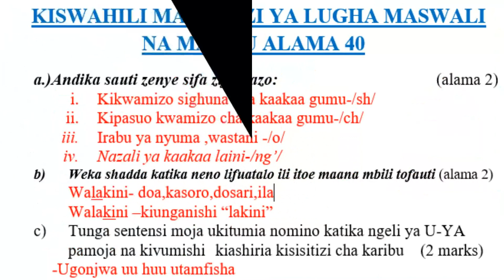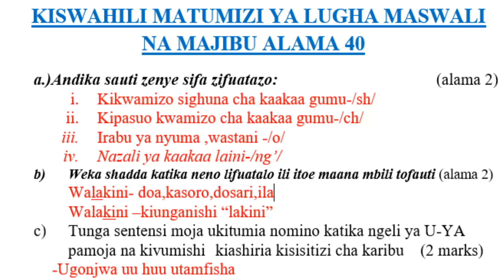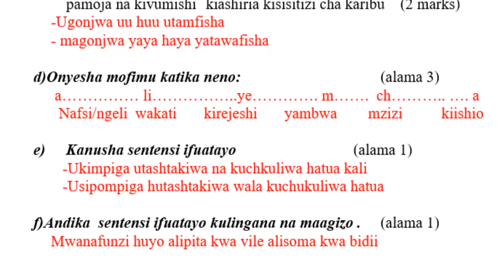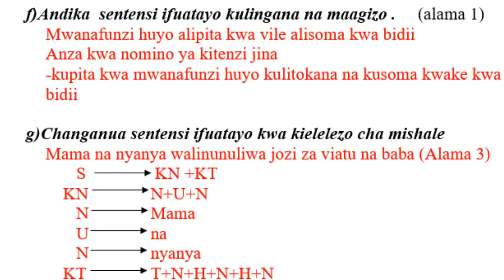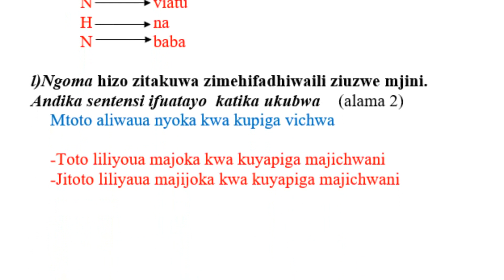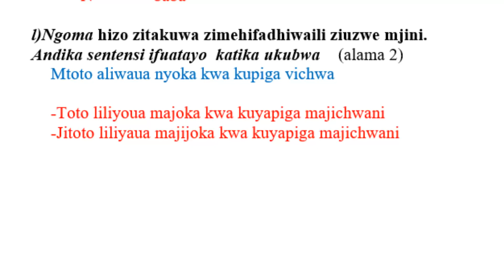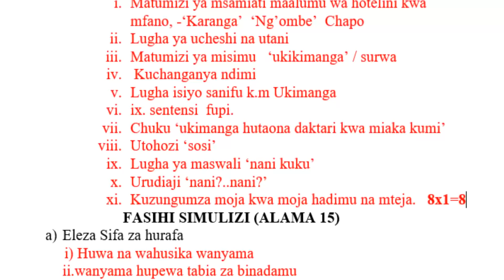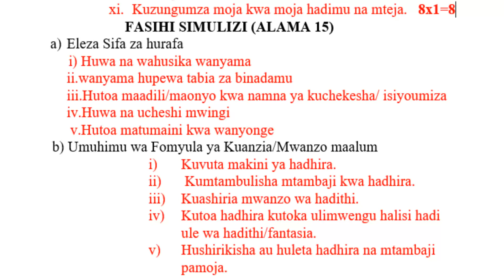Kiswahili Sarufi na Isimu (Alama 40) Kiswahili Sarufi | Maswahili na Majibu | Paper 2 Sarufi | 2023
Kiswahili sarufi alama 40, kcse kiswahili paper 2, maswali na majibu kiswahili, kiswahili revision, marudio kiswahili karatasi ya tatu maswali na majibu, kiswahili karatasi ya pili maswali na majibu, kcse paper 1 and 2,

Kiswahili kcse revision paper 1 and 2, kcse 2022, revision kiswahili past papers questions and answers, revision kiswahili paper 3 questions and answers, revision kiswahili paper 1 and 2,